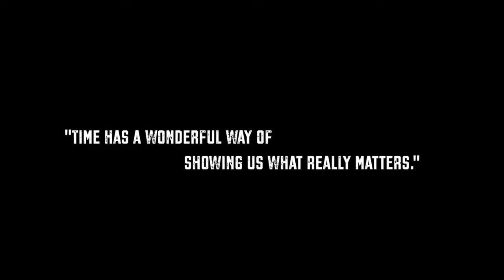Tusipepa Fa’atuai Miles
Celebrating the Life of My Amazing Aunty, Mom, Sister, & Amazing Human Being! I love you and will miss you for ever!❤️👑